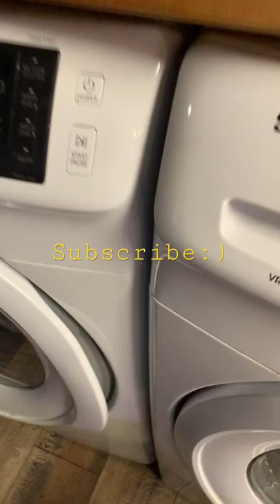Samsung self unloading dryer for laundry